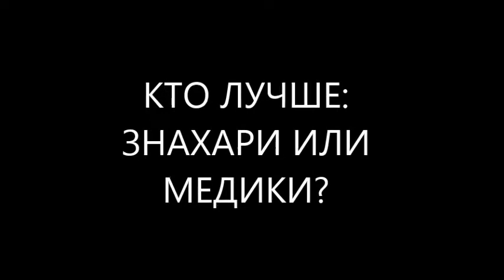Лечение? Профилактика? Самый лучший доктор? Целитель? Врач? Народные средства? Народные методы?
Лечение? Профилактика? Самый лучший доктор? Целитель? Врач? Натуропат?
Народная медицина или официальная медицина?
Традиционное лечение или нетрадиционное лечение?
Народные средства или народные методы лечения?
Профилактика или лечение?